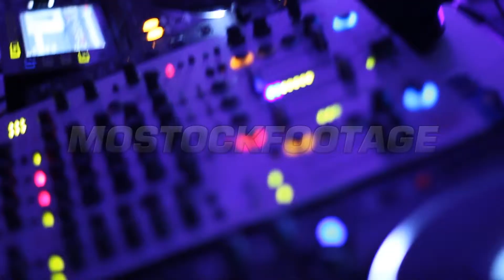スタイラスがナイトクラブで演奏した音楽レコードクローズアップ、ターンテーブル。素材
ビデオクリップを見ていただきありがとうございます スタイラスがナイトクラブで演奏した音楽レコードクローズアップ、ターンテーブル